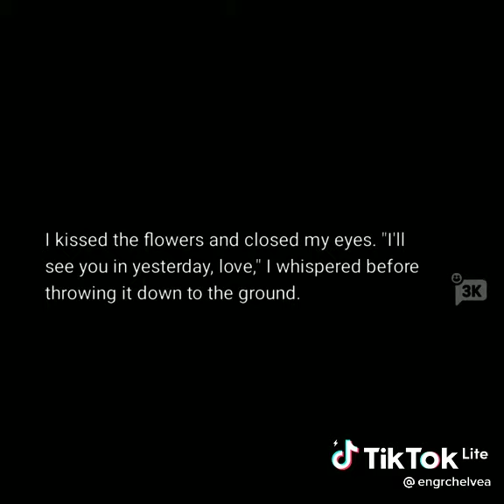AYE43 :see you in yesterday#wattpad